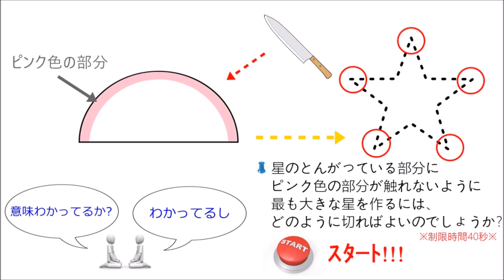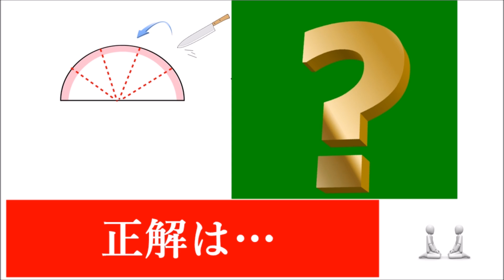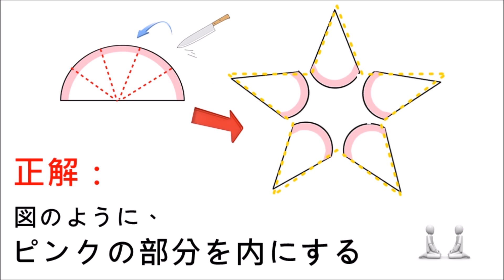【iq問題】『カマボコを星型に』ひらめきクイズ--正解は70秒後に発表!!!【PQテスト】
【iq問題】『カマボコを星型に』
星のトンガっている部分にピンク色が触れないよう、
出来るだけ大きく切るには?
ひらめきクイズ--正解は70秒後に発表!!!【PQテスト】

【IQ問題】『このマッチ棒７本を折ったり裂いたりせずに10本にしてください』とんちクイズ--正解は80秒後に発表!!!（iqテスト）

【IQ問題】『2回曲がって行くには？』ひらめきクイズ--正解は90秒後に発表!!!（iqテスト）

【IQ問題】『正方形の紙に７本折り目をいれて、正八角形を作るには、どう折ればよいでしょうか？』ひらめきクイズ--正解は80秒後に発表!!!（iqテスト）

【PQテスト】『友達のイタズラ』水平思考クイズ--正解は115秒後に発表!!!（iq問題）

【PQテスト】『力自慢より小学生』水平思考クイズ--正解は90秒後に発表!!!（iq問題）

【PQテスト】『天才マジシャン  Mr.ホンキ―』水平思考クイズ--正解は100秒後に発表!!!（iq問題）

【PQテスト】『心配性の男』水平思考クイズ--正解は115秒後に発表!!!（iq問題）

【IQ問題】『AからDへ、BからCへ2つの線を交わらせずつなぐには?』ひらめきクイズ--正解は95秒後に発表!!!【PQテスト】

参考文書：
『頭の体操』多湖 輝